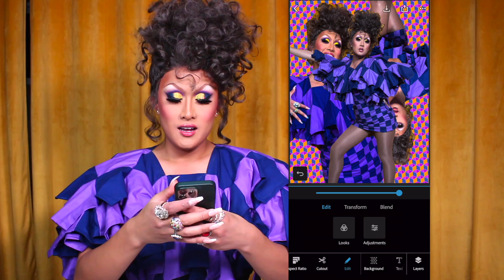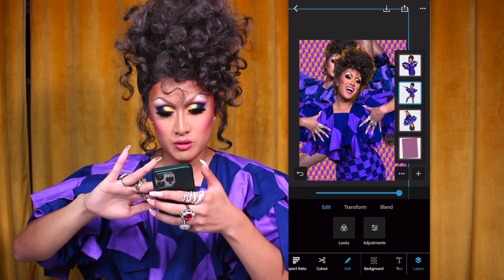Sewing a Hyperbolic Dress!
HEY YOUTUBE! Guess who's back with a sewing tutorial! I thought I would merge together my old and new content together by making a sewing tutorial for a math-inspired dress! This was fun but lots of work lol. Please let me know what you think!!